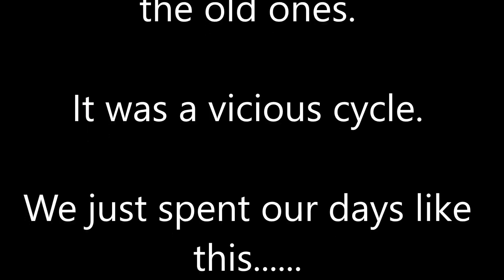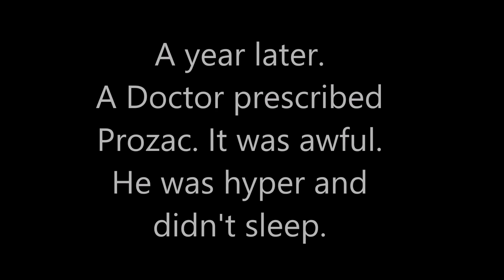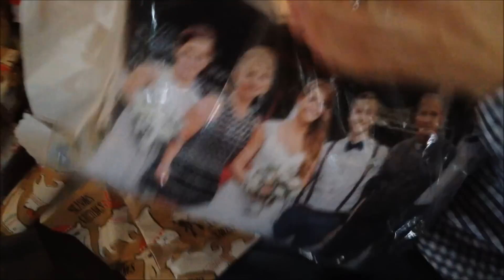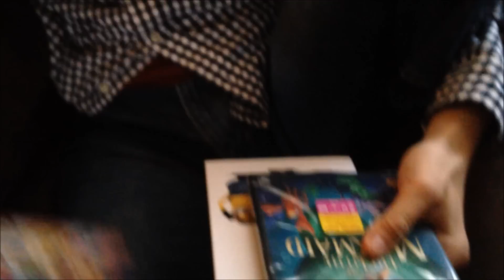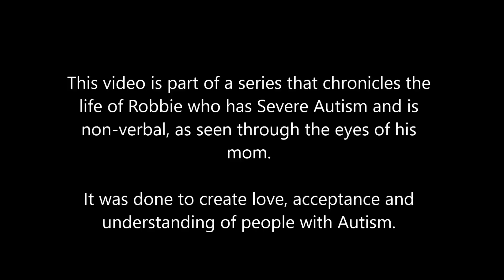Robbie and Me: Autism Reality-Episode 88 European Version of 'Crazy Christmas Vacations"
Throw back when Robbie was 7 and on meds. Due to music copyrights the original version was blocked in some countries. This video series is part of a blog which chronicles the life of Robbie, who is a young adult with Severe Autism. Follow his trials, tribulations and triumphs as he goes through day to day life with his mom.